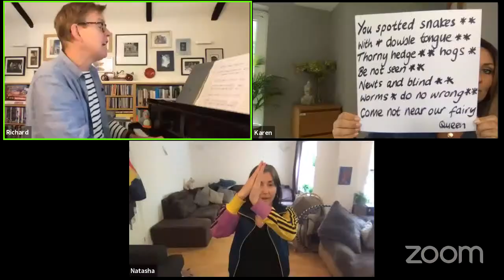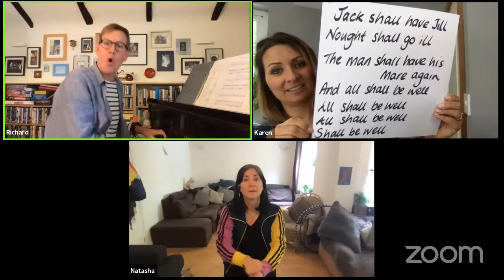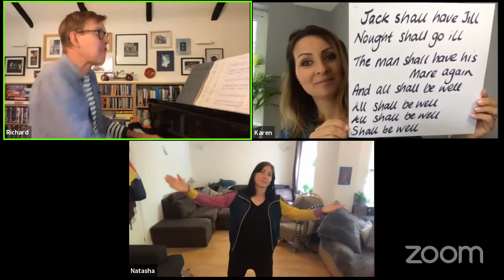MondayMotivation - 6 July - Garsington Opera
Bottom's up! We meet Nick Bottom, the weaver, from Britten's A Midsummer Night's Dream, brought to life by Henry Waddington (bass-baritone).

Join Karen, Richard & Natasha from 10am for 25 minutes of singing, moving and motivation on a Monday morning - we all need it!

Every week Karen Gillingham (Director of Garsington's Learning Programme) does a live stream workshop for all ages, whether you're in a group or taking part solo - everyone is welcome to join and to participate.

Recorded piano accompaniment: Jonathon Swinard & Richard Taylor

PRODUCTION IMAGE CREDITS
Tytania - Rebecca Bottone
Oberon - James Laing
Lysander - Andrew Staples
Demetrius - George von Bergen
Hermia - Anna Stéphany
Helena - Katherine Manley
Bottom - Neal Davies
Quince - Jonathan Best
Flute - Pascal Charbonneau
Snug - Sion Goronwy
Snout - Mark Wilde
Starveling - Robert Gildon
Theseus - Conal Coad
Hippolyta - Patricia Orr
Puck - Richard Durden
Cobweb - Christopher O'Brien
Peaseblossom - James Dugan
Mustard Seed - Leopold Benedict
Moth - Cameron Clark

Conductor - Steuart Bedford
Director - Daniel Slater
Designer - Francis O'Connor

Photographer: Mike Hoban